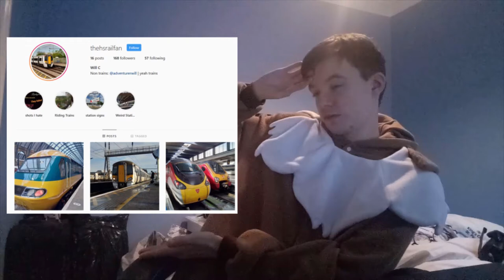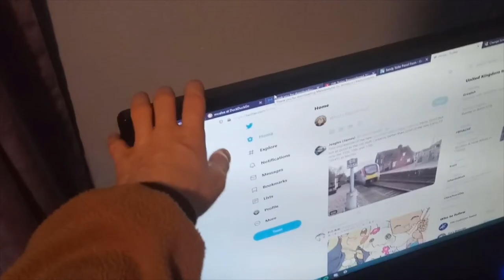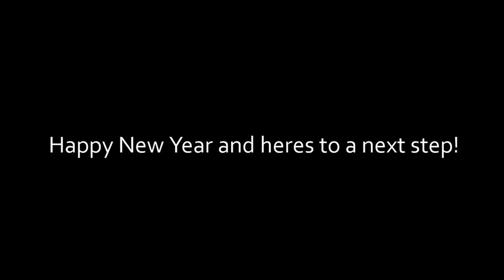The New Decade... | 2019 & 2010s to 2020s and Future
Wow a new decade has begun...

(not sponsored, and a safe website)Swagbucks helps me a lot, Join